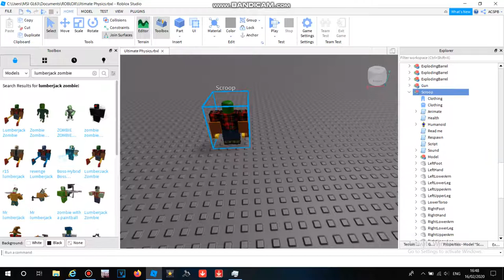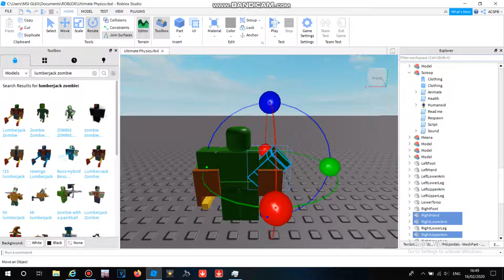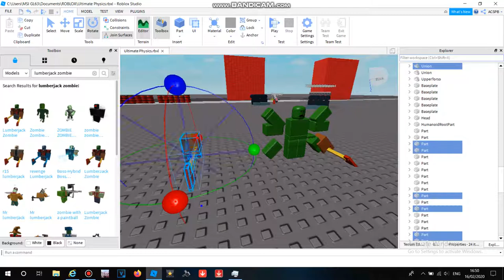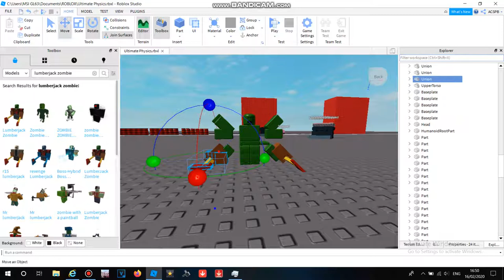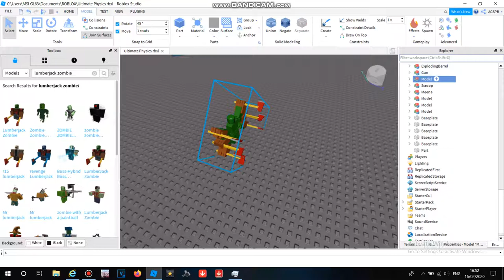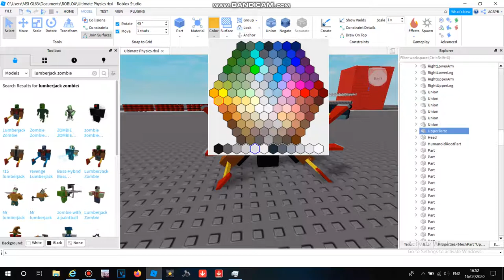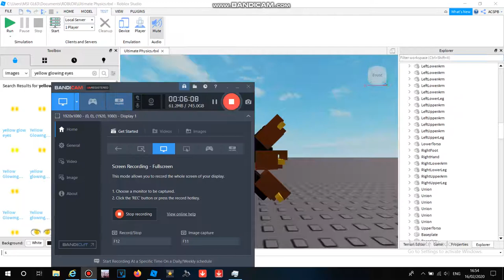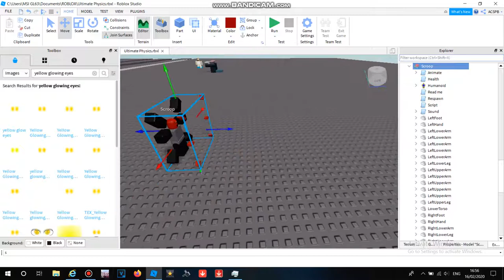How to Make Scroop On Roblox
Note:This is The Main Antanogist From Disney's Treasure Planet